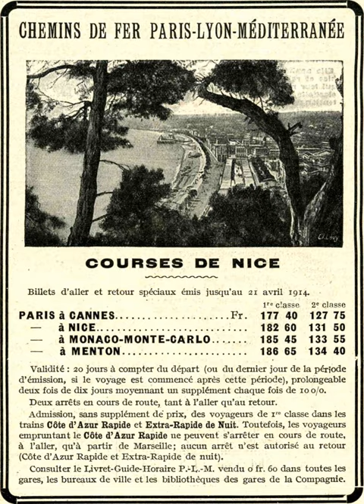Chemins de fer de Paris à Lyon et à la Méditerranée | Wikipedia audio article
- Socrates

SUMMARY
The Compagnie des chemins de fer de Paris à Lyon et à la Méditerranée (usually known simply as the PLM) was a French railway company.Created between 1858 and 1862 from the amalgamation of the earlier Paris-Lyon and Lyon-Méditerranée companies, and subsequently incorporating a number of smaller railways, the PLM operated chiefly in the south-east of France, with a main line which connected Paris to the Côte d'Azur by way of Dijon, Lyon, and Marseille. The company was also the operator of railways in Algeria.
PLM commissioned poster artist Roger Broders, sponsoring his travel to the Côte d'Azur and the French Alps so he could visit the subjects of his work. Lithographs of travel posters Broders rendered for PLM are still available commercially.
Several of their draughtsman went on to notable careers, including Alfred Grévin.
Absorbed in 1938 into the majority state-owned Société Nationale des Chemins de fer Français, the PLM's network became the south-eastern region of SNCF.